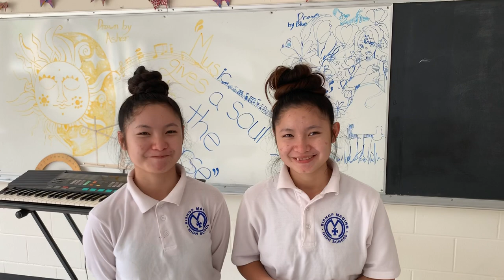:We Come Together, "Christer and Christer, The Bishop Maginn Choir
These twin sisters are twins, they spent 10 years together in a United Nations refugee camp, fleeing their homes in Myanmar with their family. They are among the first members of the newly forming Bishop Maginn High School choir, and they have agreed to sing for me and in thanks to the Army Of Good anytime I come, they are grateful for the support the new choir has received.